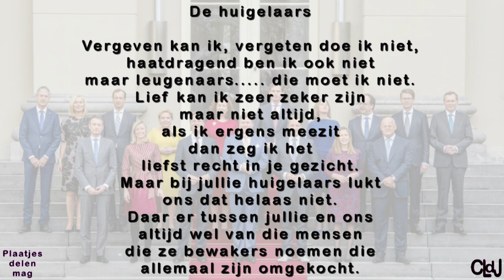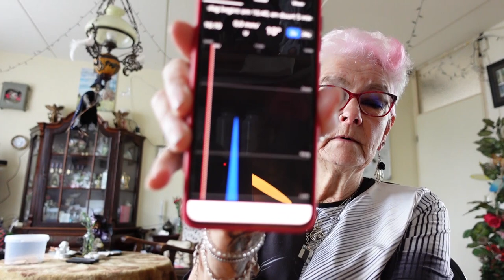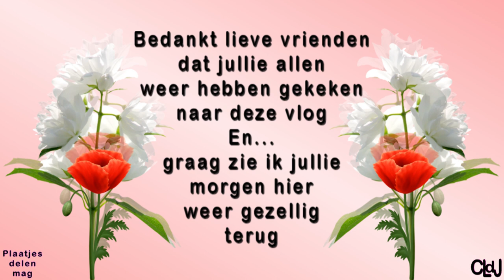vr 19 apr | Diaree | Super slecht weer | Dubai. #2165